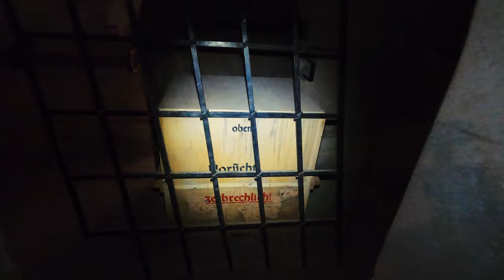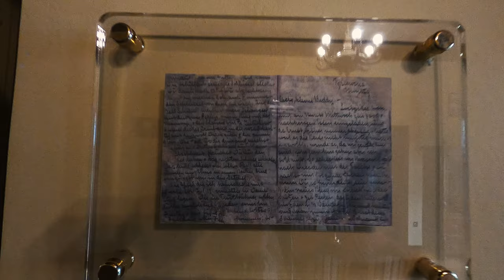Zamek Czocha #42 (Dron + Zwiedzanie)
Zamek Czocha – obronny zamek graniczny położony w miejscowości Sucha, gmina Leśna, nad Zalewem Leśniańskim na Kwisie w polskiej części Łużyc Górnych.